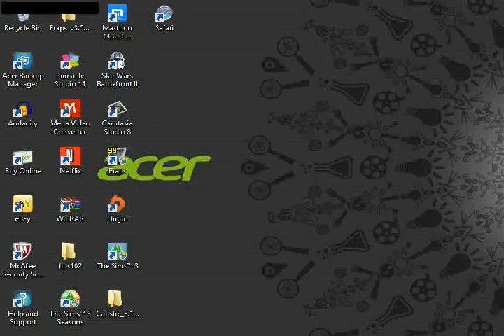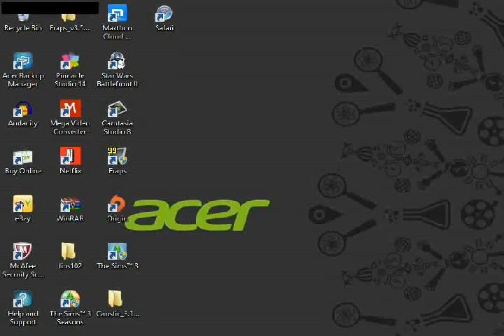Let's Play Star Wars Battlefront II -Episode 12-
In this episode we do a Naboo level which we get defeat on that surprisingly and then we do a Mygeeto mission and we fail on that also but the last 2 I think we win, so it kinda evens out I think. My Twitter